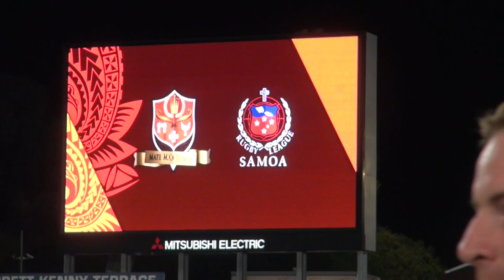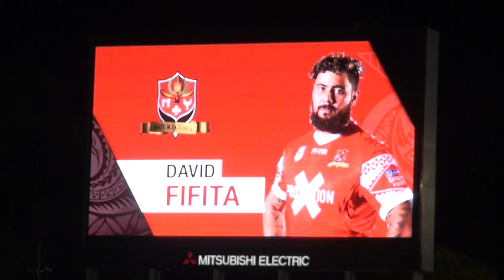MATE MA'A TONGA | 2016 TEAM | ANTHEM OF THE KINGDOM OF TONGA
PACIFIC RUGBY LEAGUE TEST: TONGA V SAMOA - 7 MAY, 2016 PIRTEK STADIUM, PARRAMATTA, N.S.W. AUSTRALIA.

NATIONAL ANTHEM OF THE KINGDOM OF TONGA
'E 'Otua Mafimafi,
Ko ho mau 'Eiki Koe,
Ko Koe ko e falala'anga,
Mo e 'ofa ki Tonga:
'Afio hifo 'emau lotu,
'A ia 'oku mau fai ni,
Mo Ke tali homau loto,
'O malu'i 'a Tupou.